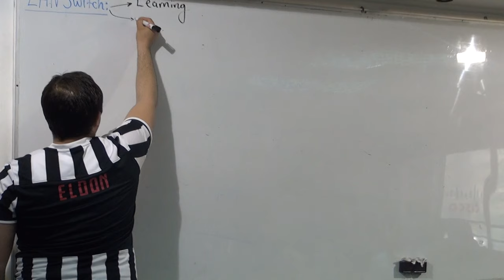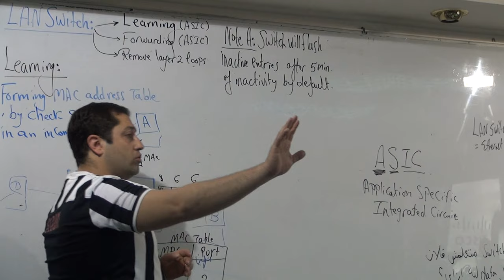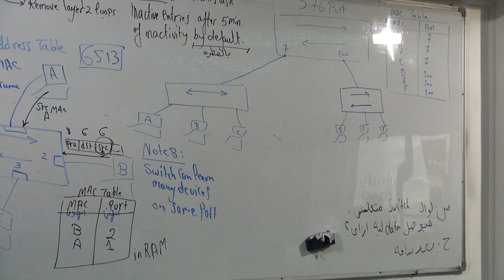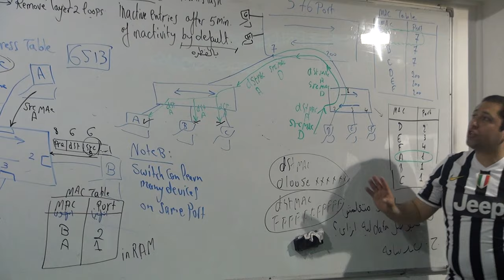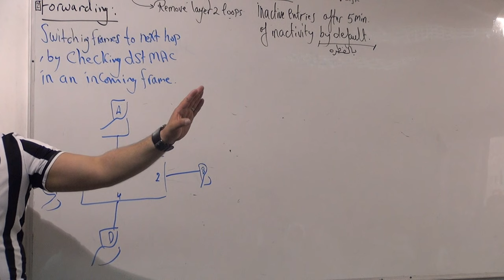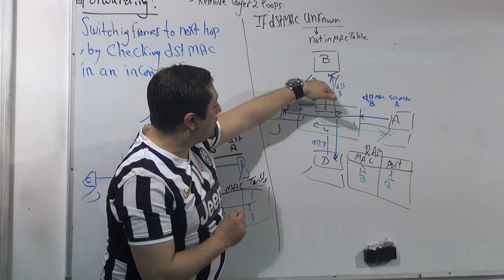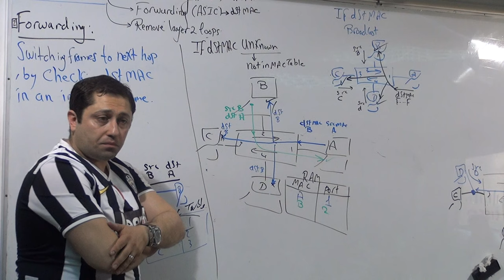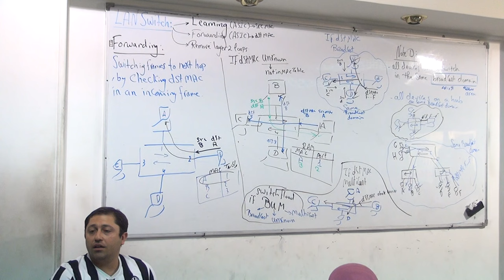CCNA AHMED NABIL (LECTURE 6 PART 1) (MAY2015)